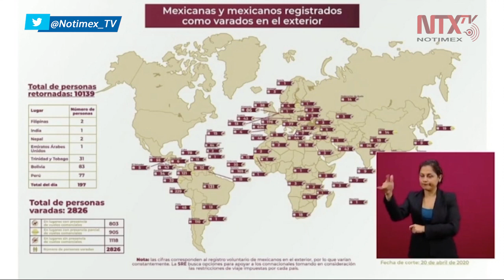10 mil 139 mexicanos ya fueron repatriados: Ebrard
El titular de la SRE, Marcelo Ebrard, informó que «al día de hoy son 10 mil 139 mexicanos ya repatriados y los que están próximos a serlo son 2mil 826».